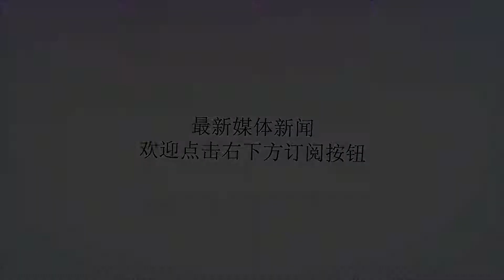我的父亲, 我的老连长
谢谢！从地方青年到基层战士，从基层战士到军校学员，从军校学员到未来的指挥员……我在一步一步地走您曾经走过的路。长大后，我便成了您。我的父亲，我的老连长！在两年的义务兵期间，可能是经历的相似，我们父子间多了很多以往从不会谈论的话题。电话里，您从不关心我是膝盖破皮了还是手肘淤青了，但您总会督促我无论训练多累都别忘了进行文化课的复习，利用每周十分钟的通话时间监督我的学习进程。为此，我还向您生过一次幼稚的气，“每次和您聊天都是学习学习，考试考试，一点也不关心我的生活情况，反正我在部队学没学，你在家也不知道！”“在家里，你是我儿子；但是在部队，你就是我的兵！”一位转业已经18年的空军老兵对我说。从此以后，“老连长”成了微信里我给您的备注，您不仅仅是我的父亲，更是我的老连长，在强军路上为我的军旅路指引航向，和我一起并肩战斗在战位上！还记得在新兵连的时候，一次点完名给父亲打电话，接到电话后第一句就问我“刚点完名啊，你点名讲得怎么样？”我想，晚点名我还能讲什么呢，不就答个“到”吗？您笑着跟我说，“我都把你当成连长了！好好复习，等你上军校了我还有好多话要跟你讲。”2016年，我如愿地考进了军校。老连长对我的关注更加全面，要求更加严格。从高等数学到英语四级，从五公里到引体向上，从特长发展到骨干任职等等，似乎跨越时空的限制，我和父亲某种程度上重合在一起，所以他更能切身地懂得我成长过程中遇到的问题和烦恼。一次我向父亲抱怨，“老连长，我觉得学习数学对以后发展没什么帮助”。父亲说：“儿子，长远来讲，高等数学是训练你的思维能力，短期来讲，你总得不挂科吧！其他学科也需要微积分的知识作为基础。大学所学的知识是为以后工作打基础，锻炼思考问题的能力。把目光放远一点，别太狭隘了”。经历的相似，父亲更希望给我更多、更贴切的指引，在我迷茫的时候电话里有您的声音耐心地给我做思想开导……全军正深入开展“传承红色基因，担当强军重任”的主题教育，这个主题对我有更深层的含义。我骄傲我是军人的儿子，我骄傲能在强军兴军的浪潮中接受军队院校的培养。儿时在部队大院里蹒跚学步，今天在军校操场上挥汗如雨。谢谢您，老连长！我爱您，父亲！作者:傅禺